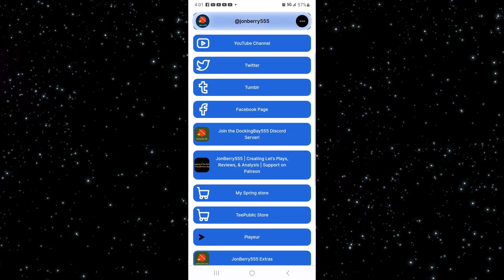Zeepkist Adventure Level D10 Gameplay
Zeepkist Adventure Level D10 Gameplay with commentary

Zeepkist [2021] Steelpan Interactive